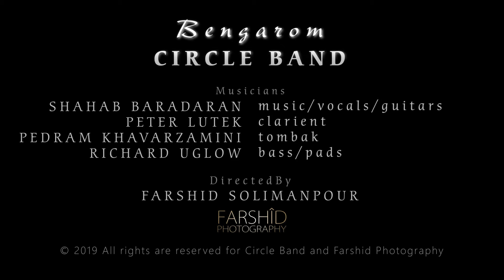Bengarom - Circle Band بنگرم - گروه دایره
Circle Band

Based on Baba Tahir's Poetry

Music, Vocal, Guitars: Shahab Baradaran
Clarinet: Peter Lutek
Tombak: Pedram Khavarzamini
Bass, Pads: Richard Uglow

Directed by: Farshid Solimanpour